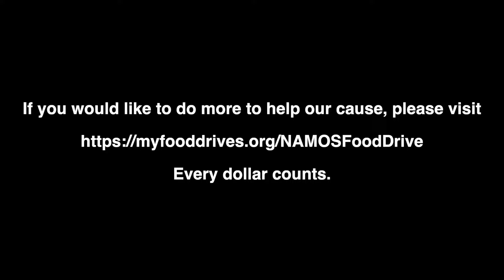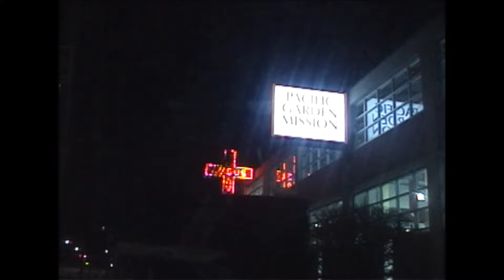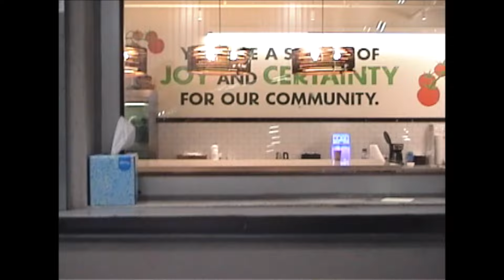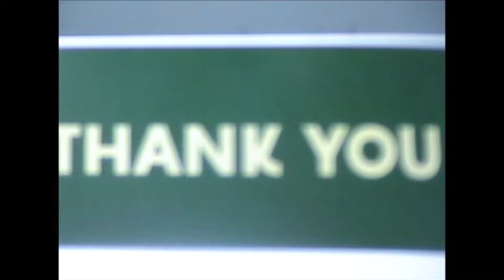NAMOS - Baby, It's Cold Outside / I'll Be Home For Christmas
If you would like to join us in donating to the Greater Chicago Food Depository, follow this

60 lbs of food, 40 sandwiches and water bottles, and 235$ (and counting) donated this year.

Listen to “Baby, It’s Cold Outside / I’ll Be Home For Christmas”

Director: Nicholas Solis Pereda
Videographer: Ozzy Garcia
Editor: Nicholas Solis Pereda